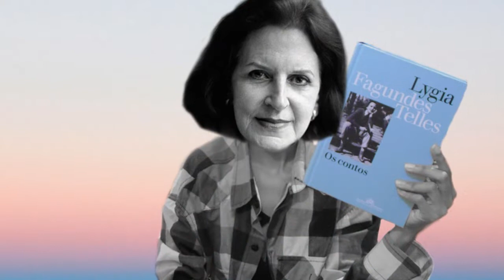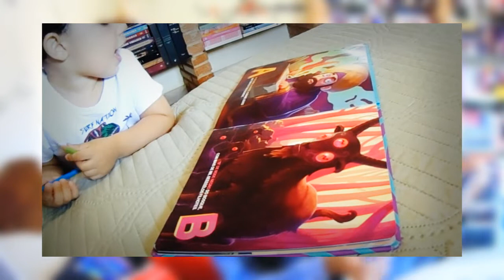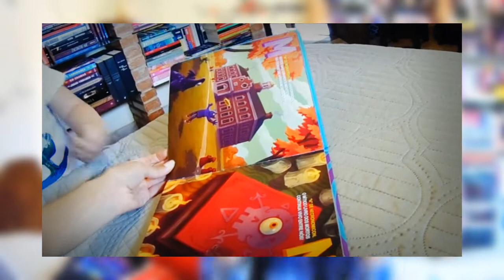UNBOXING DO AMIGO SECRETO LITERÁRIO 2019 ❤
Em 2019, expandimos o Amigo Secreto Literário para incluir muitos outros booktubers, e hoje cada um vai revelar quem nos sorteou e quem sorteamos.

Esta é uma iniciativa capitaneada pela querida Angela Alhanati, do canal 'Ao sol, no quintal', para reunir e fortalecer os laços e desvirtualizar relações de amizade restritas ao ambiente virtual.